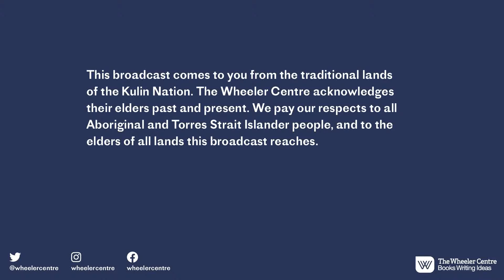Maxine Beneba Clarke: How Decent Folk Behave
Maxine Beneba Clarke is a literary force. Her award-winning short fiction, non-fiction and poetry fearlessly confront the power and privileges at play in contemporary Australia.

Clarke’s fourth poetry collection, ​​How Decent Folk Behave, is a heartfelt and political exploration of the circumstances and forces that have led to our present pandemic-afflicted times. Its poems span topics including climate catastrophe, domestic violence, racism, feminism, motherhood, surveillance, screen dependency and the Black Lives Matter movement.

How Decent Folk Behave has been chosen as the November book in the 2021 Melbourne City Reads initiative, supported by inner-city bookshops. At this special event, Clarke will perform poems from this powerful new collection, and discuss their inspiration with performer and broadcaster Brian Nankervis.